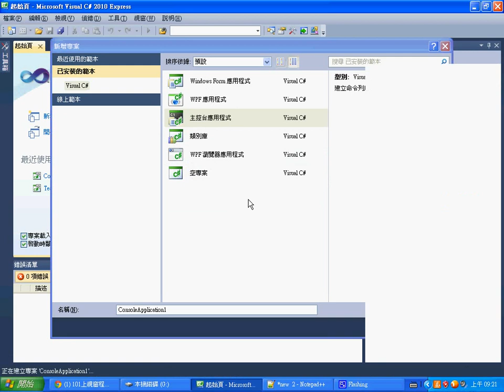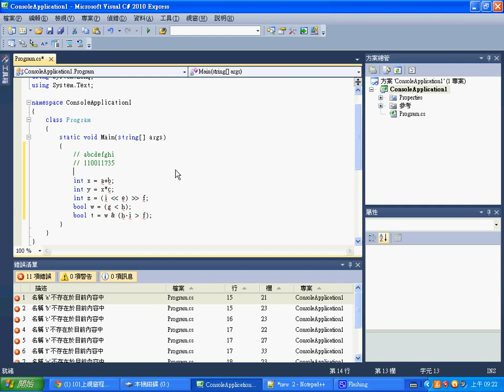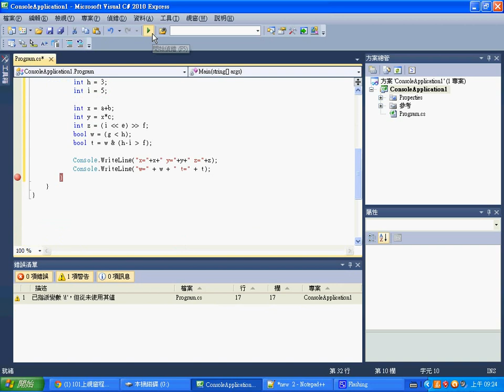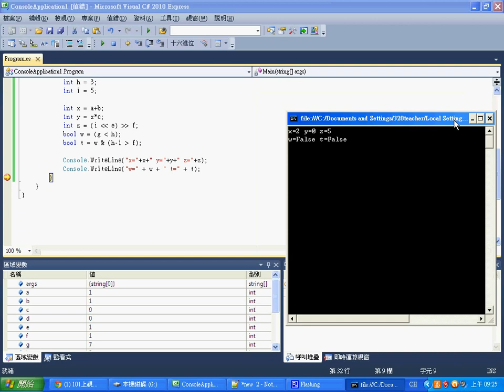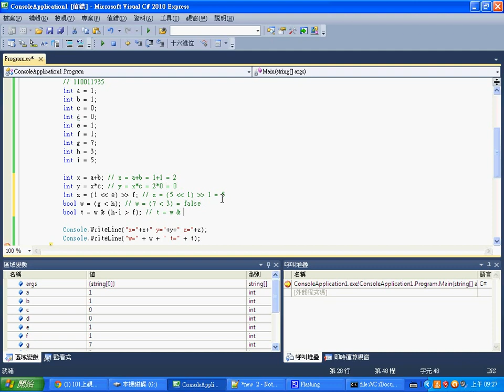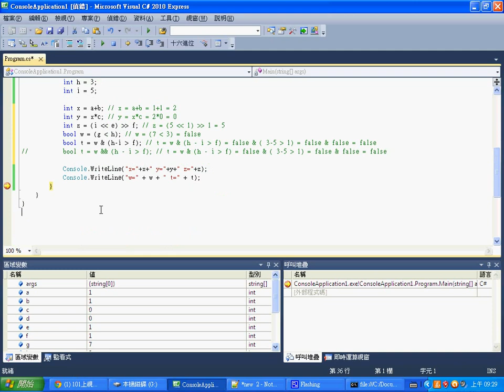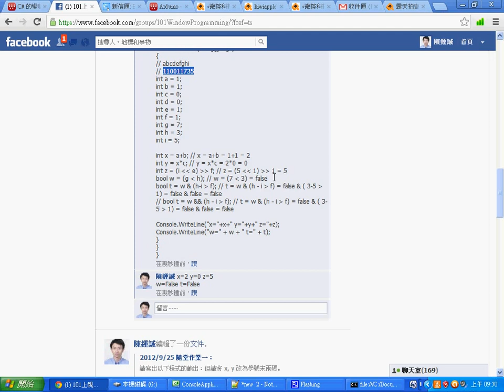視窗程式：C# 運算式家庭作業 -- CSharpExpHomeWork.wmv